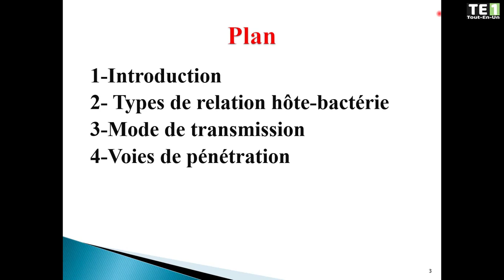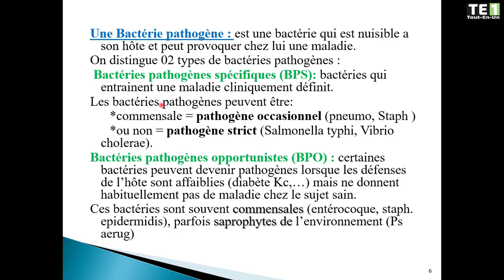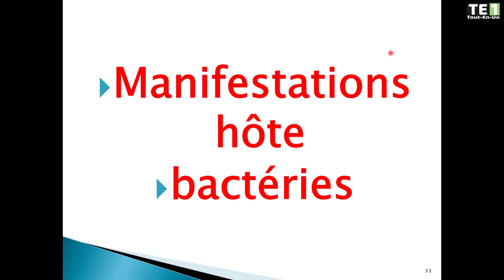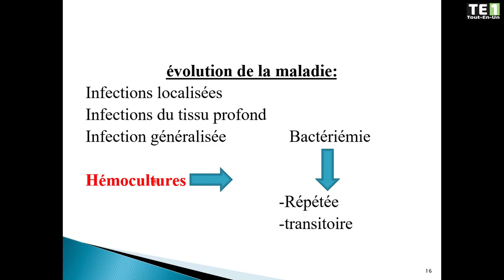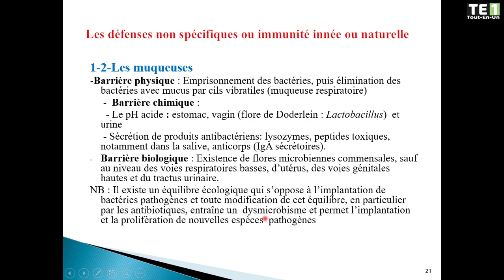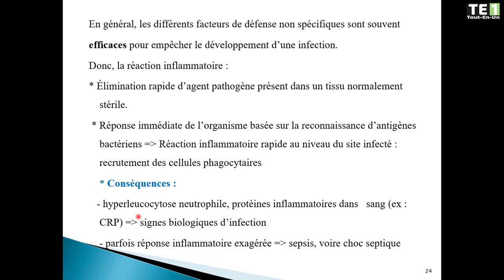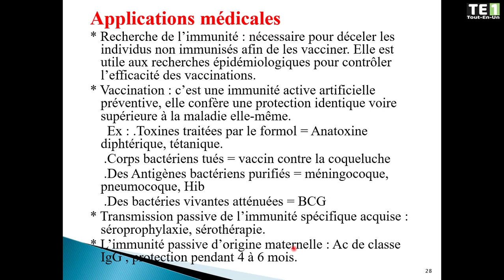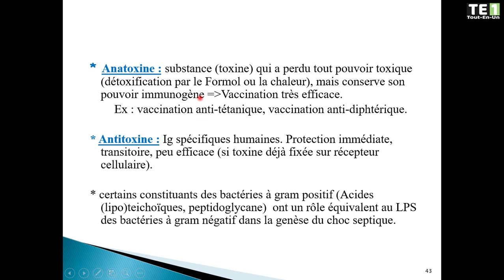05 | Relations hôte bactérie & manifestations du conflit hôte bactérie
0:00  → Intro
0:33 → Partie 01 | Relations hôte bactérie.
16:21 → Partie 02 | Manifestations du conflit hôte bactérie.